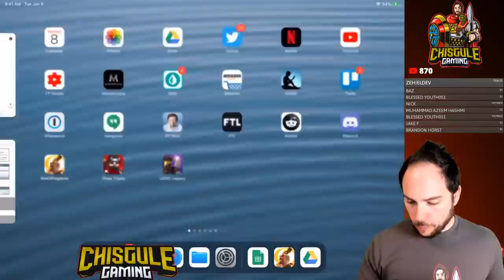WORLD PREMIERE: Unlocking YI SUN-SIN + Skill Animation [Rise of Kingdoms - Wheel of Fortune]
We unlock Yi Sun-sin and then take him for a spin on the battlefield to check out his skill animation.

Cheers,
-Chisgule